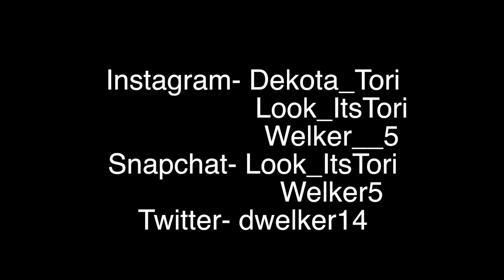SURPRISING SISTER WITH HER DREAM CAR! | VLOGMAS DAY 1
STALK US!!